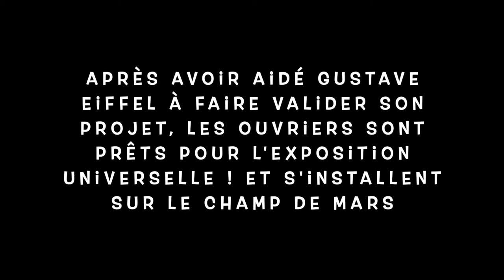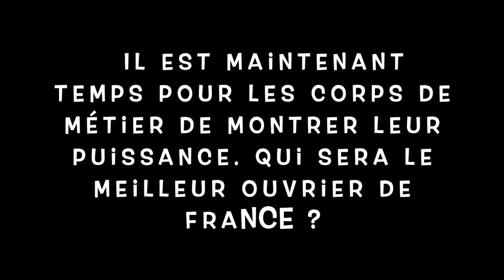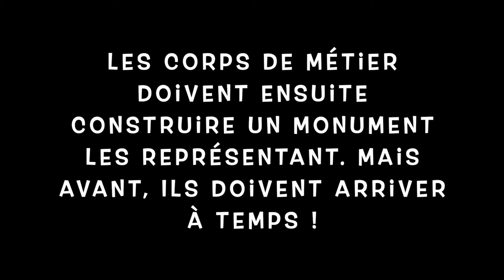COMPAGNIE STE JEHANNE D'ARC // ÉTÉ 2021